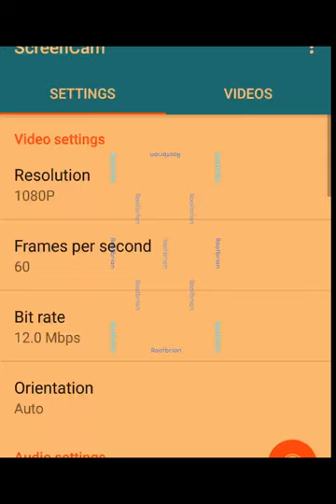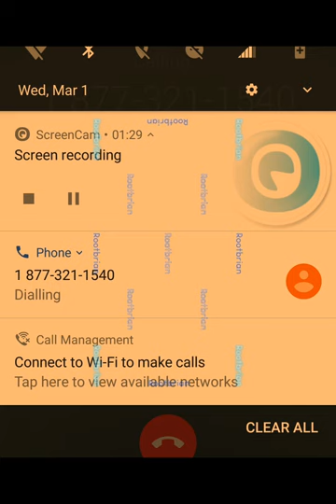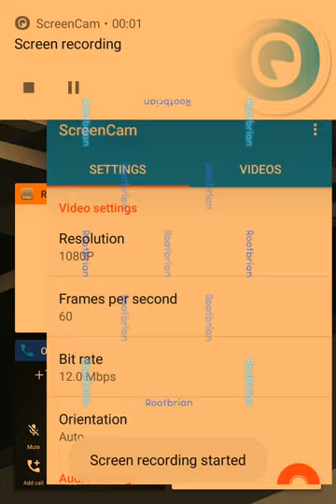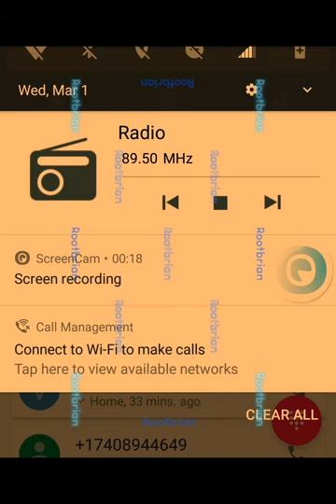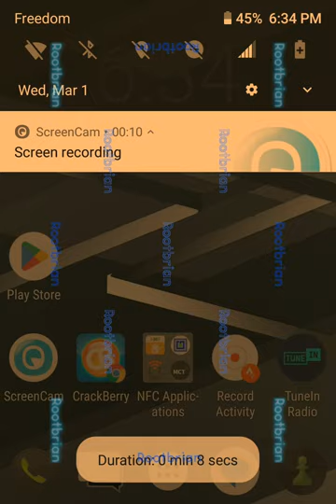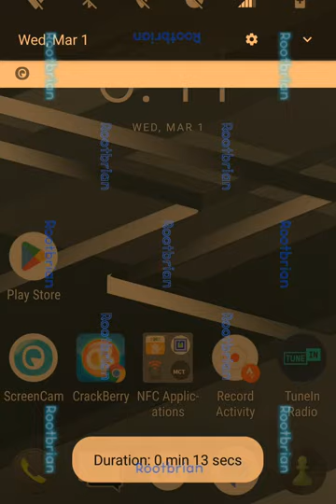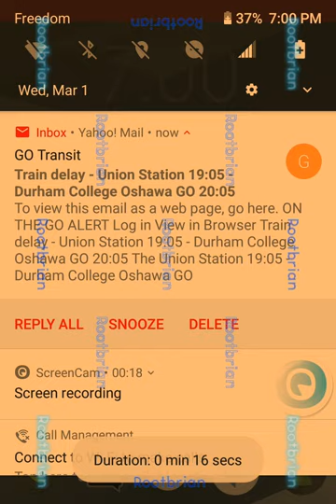Loan Payment Relief Scammers have their call center dial bombed and shutdown for great justice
This is all of the recordings I captured during the dial-bombing session. As if now, the phone number is set on the "we are currently closed, our normal business hours are from 8 am to 5 pm" which loops twice until it hangs up. lol